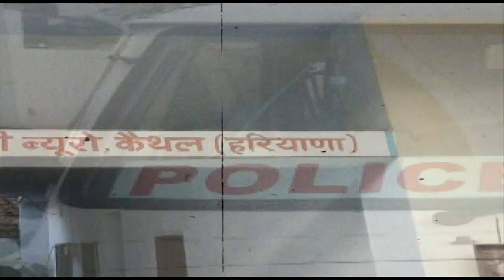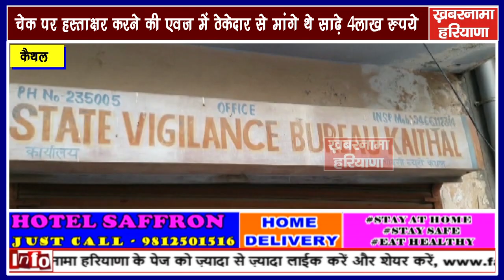नगर परिषद चेयरमैन का पिता और भाई 3 लाख रुपए की रिश्वत लेते गिरफ्तार